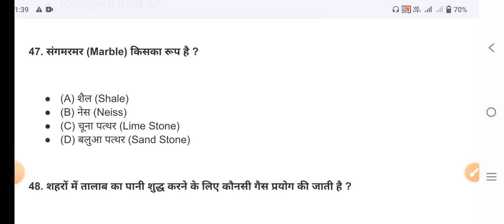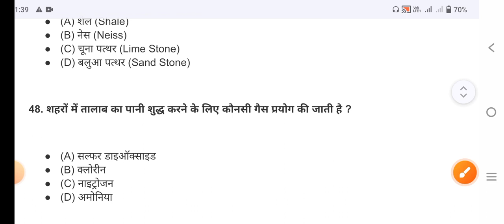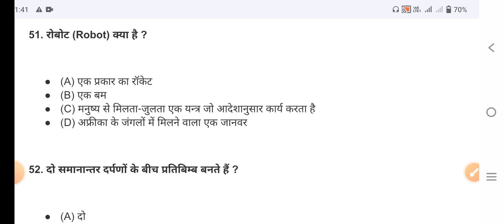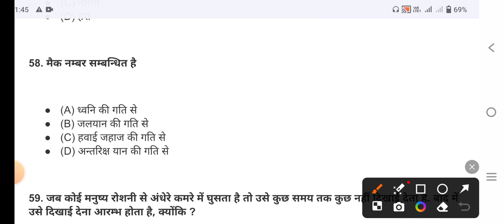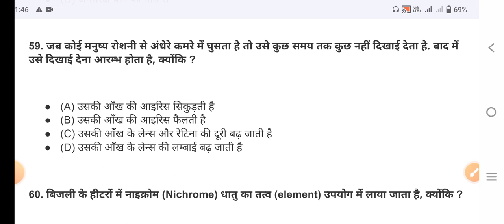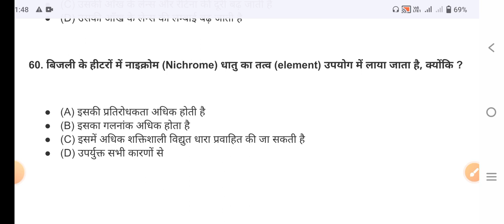Railway General Science | ALP Science General |Science for all exams | Study India 24X7 | yogi sir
General Science for competitive exams |Physics, Chemistry, Biology | Study India 24X7 | yogi

General Science for all exams |Physics | Study India 24X7 | yogi sir |